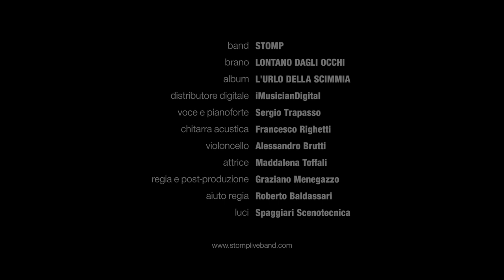Lontano dagli occhi # STOMP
Videoclip della canzone "Lontano dagli occhi" tratta dall'album "L'urlo della scimmia", della band STOMP (Disponibile su iTunes, Google Play, Amazon...)
Testo, Musica e Voce di Sergio Trapasso, Chitarra Francesco Righetti, Violoncello Alessandro Brutti.
Protagonista femminile Maddalena Toffali.
Regia e Montaggio di Graziano Menegazzo. Aiuto Regia: Roberto Baldassari.
Riprese interne: Teatro di Bibiena (Mantova)

TUTTI I DIRITTI SONO RISERVATI ALL'AUTORE SERGIO TRAPASSO.